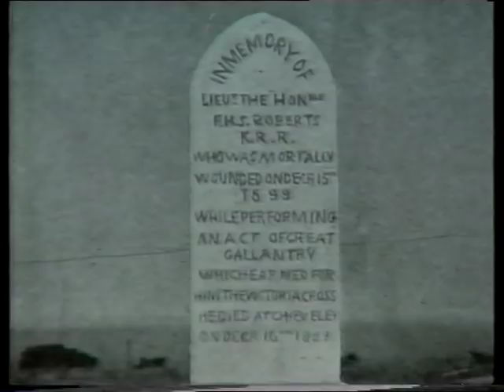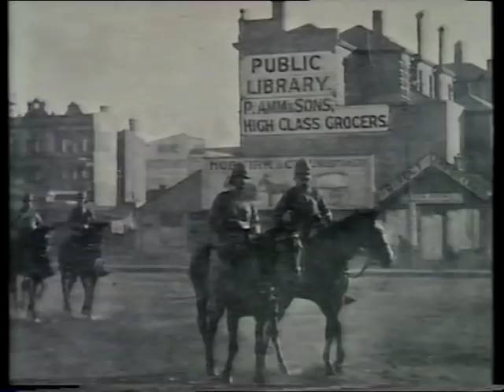The Story of the 2nd South African Anglo-Boer War 1899-1902 - Part 2